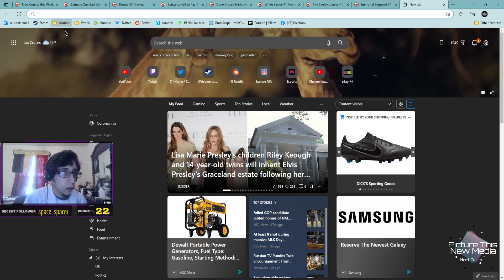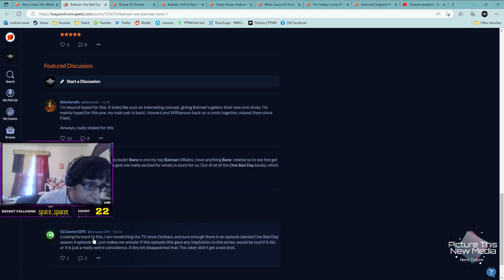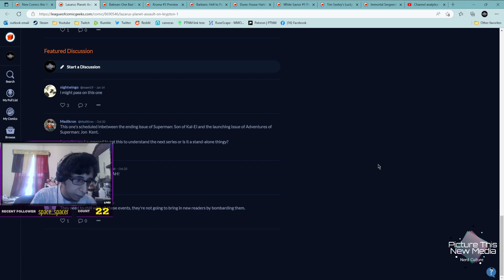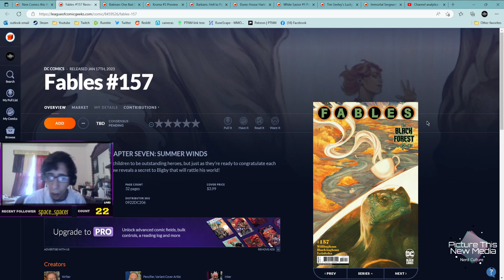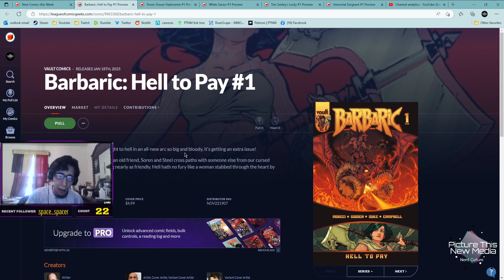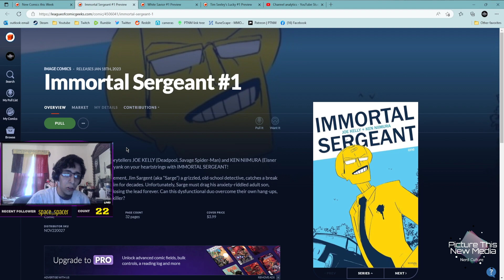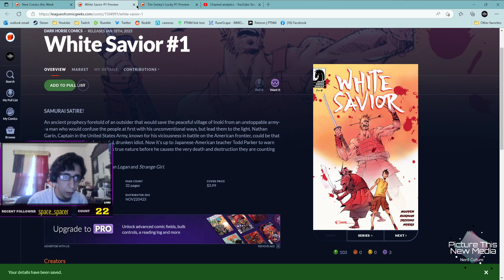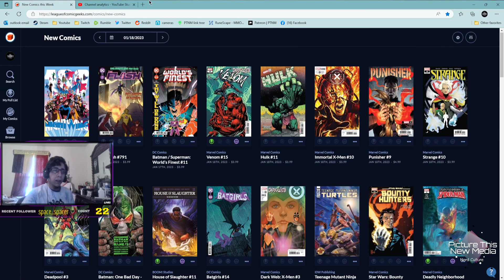1/18/23 New Comic Book Day Recommendations | PTNM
Donations are always welcomed as I have a heart condition which makes it difficult for me to do labor intensive, work currently but I Want to Grow my Collection to make videos for y'all and Share My Love of Nerd culture politics & Religion w/ you.
Twitch.tv/Picturethisnm
Thanks Again for visiting hope you enjoy